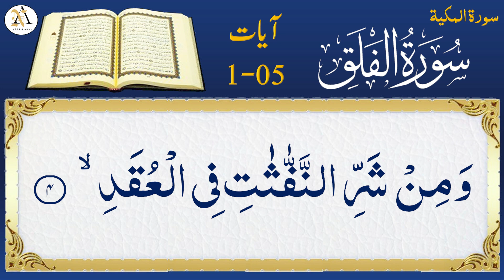Surah Al-Falaq Complete | Quran Recitation lسورۃ الفلق | para 30|Surah 113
English: Recitation of surah Al-Falaq
Roman:Surah Al-Falaq ki tlawat
Urdu : سورۃ الفلق کی تلاوت

Join us on a spiritual journey as we delve into the timeless verses of Surah Al-Falaq from the Holy Quran. Our gifted reciter will enchant you with this profound chapter's melodic and soul-stirring recitation.

About the Video:

Enhance your spiritual level by listening to the soulful Quran recitation.CompleteSurah recitation.Surah number 113 in the Quran and 36th surah of para 30.

About Our Channel:
Welcome to Noor E Azal, a channel dedicated to spreading the light of Islam to all corners of the world. We aim to inspire and educate Muslims and non-Muslims about Islam's beauty and teachings through various videos, including lectures, Quran recitation, Islamic history, and more. We seek to provide a platform for knowledge and spiritual growth, fostering community among all who seek the truth.